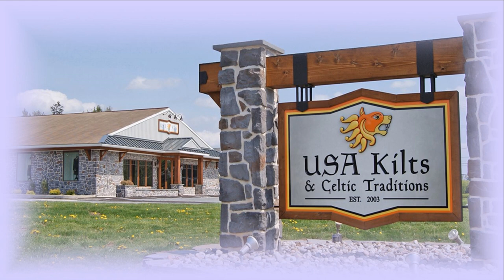Is It True Military Kilts Have Elastic In Them?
Do military kilts have elastic in the pleats? If so why?
Is there an advantage to having elastic in your kilt?
Can I get elastic put in my kilt?